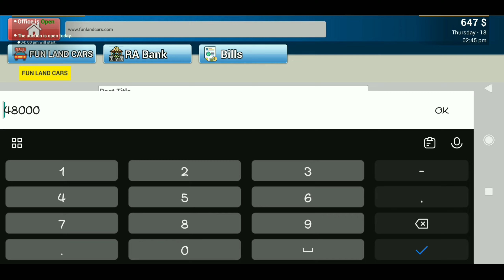I EARNED $199300 IN SINGLE DEAL ft. CAR FOR SALE SIMULATOR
simulator games,